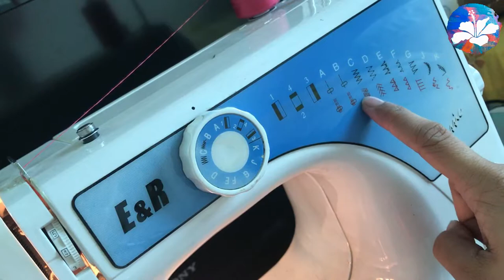Style 13 : Sew Satin Silk Sleepwear Terno - Short | DIY Sleepwear Terno | Part 1